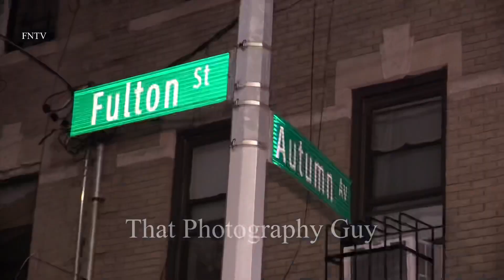21 yr old male, shot in his chest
May 31, 2022 | BROOKLYN, NY: At approximately 2:27am, police responded to reports of shots fired at Autumn Ave & Atlantic Ave in Brooklyn. Upon arrival, police confirmed that a 21 yr old male victim was shot in the chest EMS was requested. The man’s injuries are critical in nature there are no arrests. The investigation is ongoing.

Video by Martin Callender